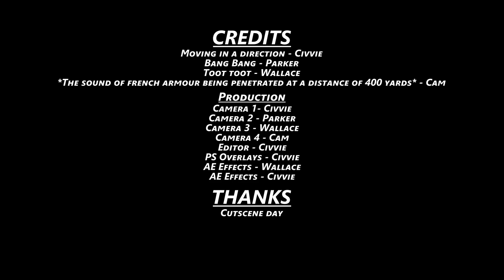Monster Hunter Rise co-op | Episode 56: Uninvited Guest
Oh jeez somehow more evil monsters?!